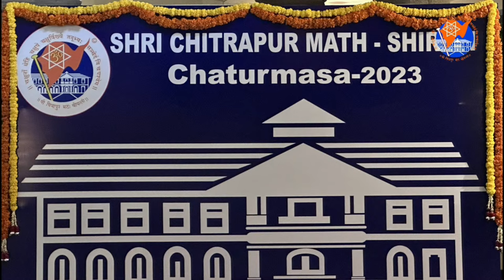20230719 - Live from Shri Chitrapur Math Shirali - Deepanamaskar, Shri Shiva Pujana by H.H. Swamiji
SHRĪ CHITRĀPUR MATH Shirālī - Chāturmāsa - 2023
Deepanamaskara and Shri Shiva Pujana by H.H. Shrimat Sadyojat Shankarashram Swamiji